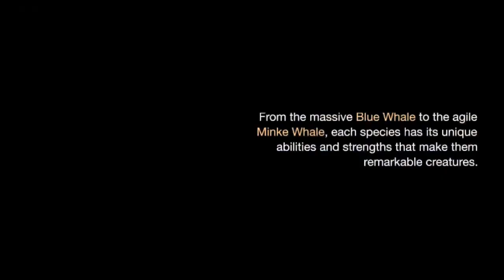Top 10 Strongest Whales in the World: Awe-Inspiring Creatures of the Ocean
Join us on a journey into the incredible world of whales, as we explore the top 10 strongest whales in the world. From the massive Blue Whale to the agile Minke Whale, each species has its unique abilities and strengths that make them remarkable creatures. Discover their powerful tail flukes, immense size and power, remarkable vocalizations, and hunting skills that make them formidable predators. Dive deep into the ocean and experience the awe-inspiring world of whales.